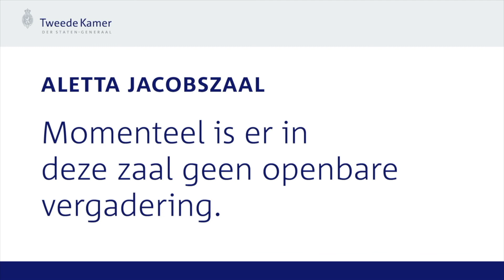IOB eindevaluatie over de Nederlandse bijdrage aan de VN-missie MINUSMA in Mali tussen 2014 en 2019.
IOB eindevaluatie over de Nederlandse bijdrage aan de VN-missie MINUSMA in Mali tussen 2014 en 2019. Vaste commissie voor Defensie. Technische briefing. 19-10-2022.

11.02
00:00. Mevrouw Belhaj
00:30. De heer Van der Knaap
11:04De heer Claes
12:00. De heer Valstar
13:00. De heer Boswijk
14:00. De heer Hammelburg
16:00. De heer Segers
17:00. De heer Claes
20:00. De heer Kitzen
22:00. De heer Claes
25:00. De heer Kitzen
27:00. Mevrouw Belhaj